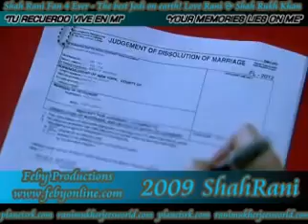Tu Recuerdo - Shah Rukh & Rani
Just Another Fan Video